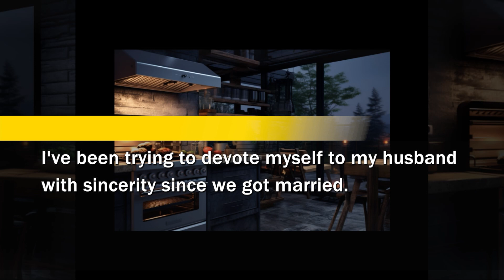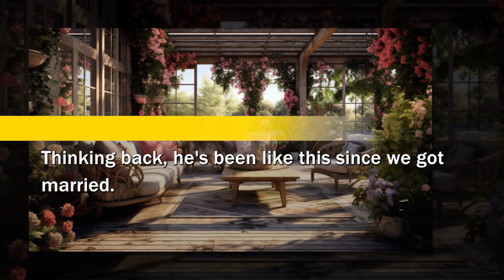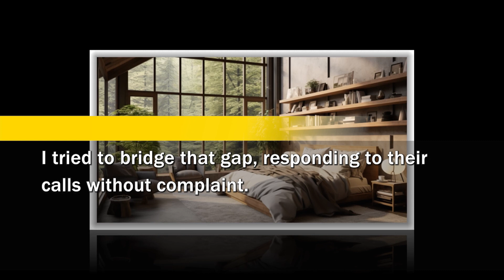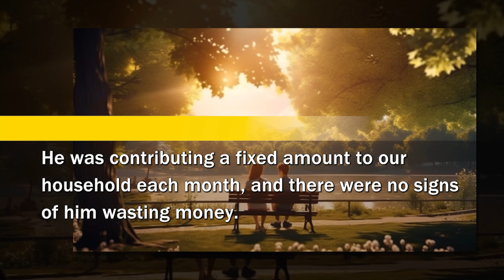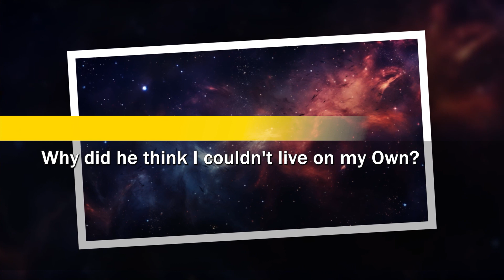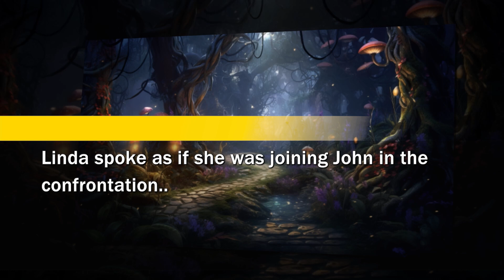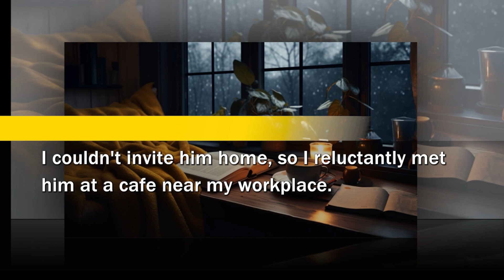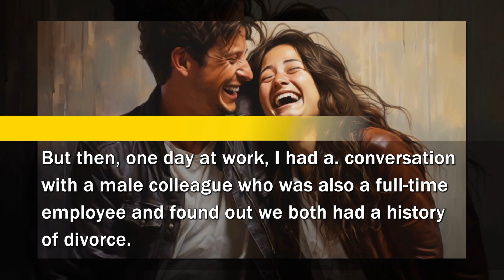Evil husband ignored and planned to remove us after I tried to give birth to his child for 12 years